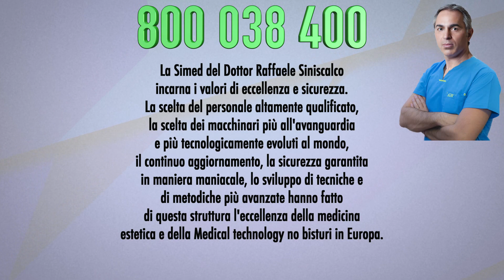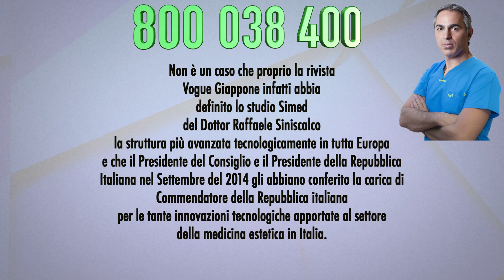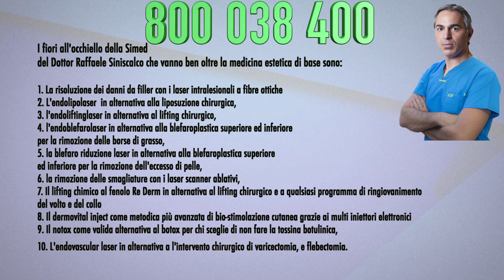Medicina Estetica - Dottore Chirurgo Estetico Raffaele Siniscalco - Medical Technology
La Simed del Dottor Raffaele Siniscalco incarna i valori di eccellenza e sicurezza.
La scelta del personale altamente qualificato, la scelta dei macchinari più all'avanguardia e più tecnologicamente evoluti al mondo, il continuo aggiornamento, la sicurezza garantita in maniera maniacale, lo sviluppo di tecniche e di metodiche più avanzate hanno fatto di questa struttura l'eccellenza della medicina estetica e della Medical technology no bisturi in Europa.
Non è un caso che proprio la rivista Vogue Giappone  infatti abbia definito lo studio Simed del Dottor Raffaele Siniscalco la struttura più avanzata tecnologicamente in tutta Europa e che il Presidente del Consiglio e il Presidente della Repubblica Italiana nel Settembre del 2014 gli abbiano conferito la carica di Commendatore della Repubblica italiana per le tante innovazioni tecnologiche apportate al settore della medicina estetica in Italia.
I fiori all'occhiello della Simed del Dottor Raffaele Siniscalco che vanno ben oltre la medicina estetica di base sono:
1. La risoluzione dei danni da filler con i laser intralesionali a fibre ottiche
2. L'endolipolaser  in alternativa alla liposuzione chirurgica,
3. l'endoliftinglaser in alternativa al lifting chirurgico,
4. l'endoblefarolaser in alternativa alla blefaroplastica superiore ed inferiore per la rimozione delle borse di grasso,
5. la blefaro riduzione laser in alternativa alla blefaroplastica superiore ed inferiore per la rimozione dell'eccesso di pelle,
6. la rimozione delle smagliature con i laser scanner ablativi,
7. Il lifting chimico al fenolo Re Derm in alternativa al lifting chirurgico e a qualsiasi programma di ringiovanimento del volto e del collo
8. Il dermovital inject come metodica più avanzata di bio-stimolazione cutanea grazie ai multi iniettori elettronici
9. Il notox come valida alternativa al botox per chi sceglie di non fare la tossina botulinica,
10. L'endovascular laser in alternativa a l'intervento chirurgico di varicectomia, e flebectomia.